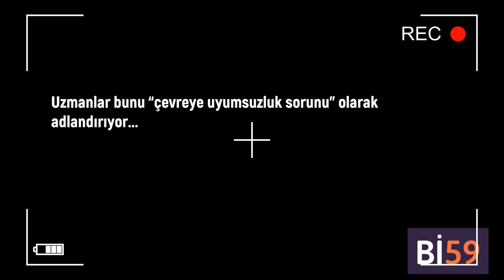Neden Sürekli Aşkta Kaybediyorsun?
Araştırmalar gösteriyor ki her 2 kişiden biri ilişkisinde problem yaşıyor. Peki neden bu kadar yüksek? Teknolojinin bu kadar hızlı gelişmesi konfor verdiği kadar, bazı problemleri de beraberinde mi getirdi? Yine çok ilginç araştırmalardan derlediğimiz bir video ile karşınızdayız. İyi seyirler :)